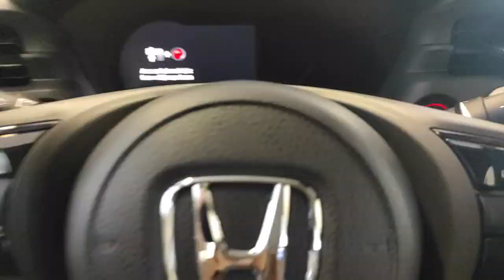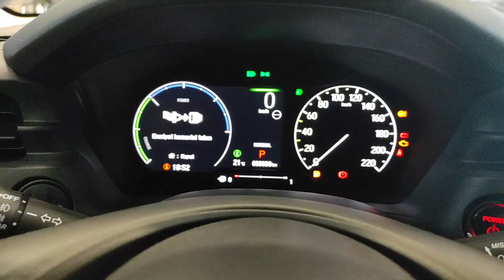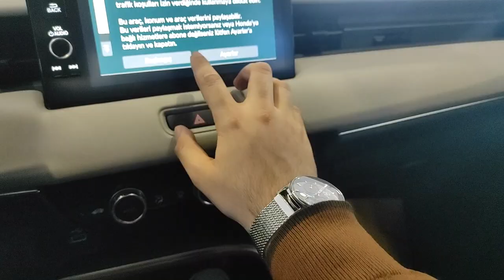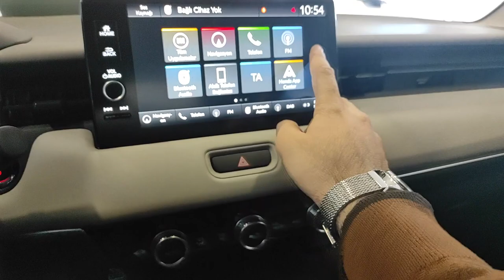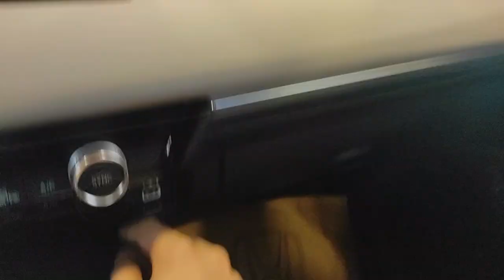2008'DEN İYİ Mİ? | Yeni Honda HR-V İncelemesi | OtoGrafi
Bu videoda Honda HR-V'den bahsettik. Umarım Beğenirsiniz. İyi Seyirler.

Arabalara ilgili bir genç olarak güncel haberler ve teknik bilgilerimi paylaştığım OtoGrafi kanalıma hoş geldiniz.
0:00 Giriş
0:11 Ön Tasarım
0:45 Yan Tasarım
1:11 Arka Stoplardaki Fark
1:22 Boyut ve Sınıf Sorunsalı
2:00 Arka Tasarım
2:10 Bagaj
3:00 Bagajdan Uzaklaşınca Kapanan Elektrikli Bagaj
3:45 İç Mekan
14:27 Kapanış